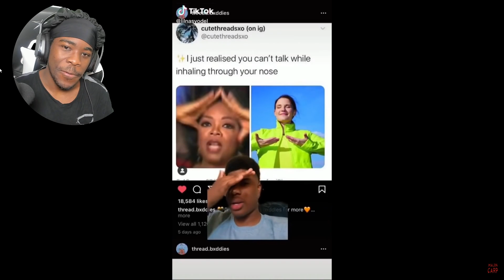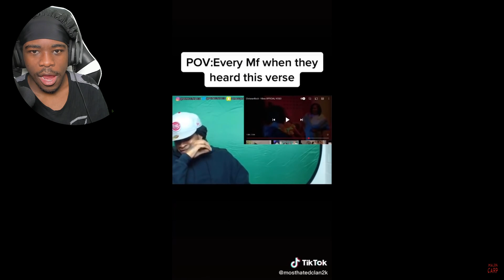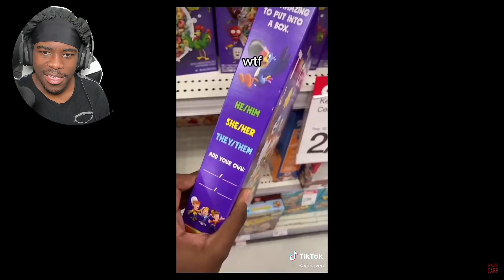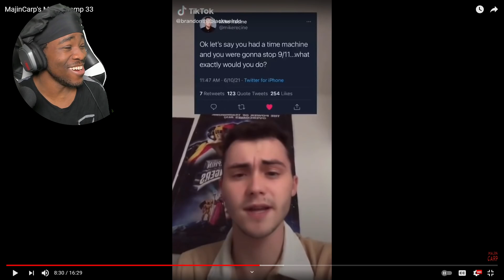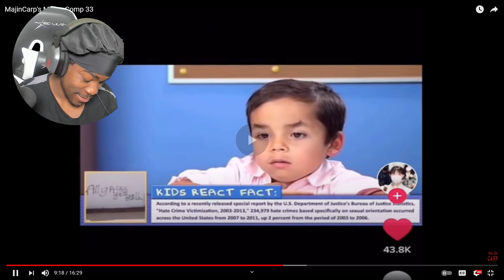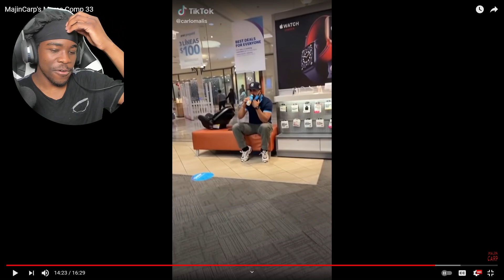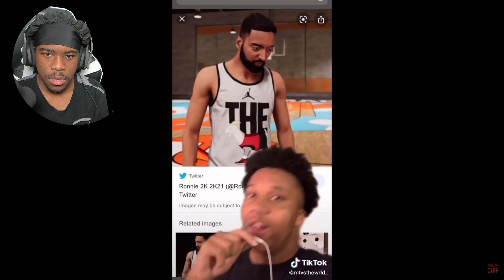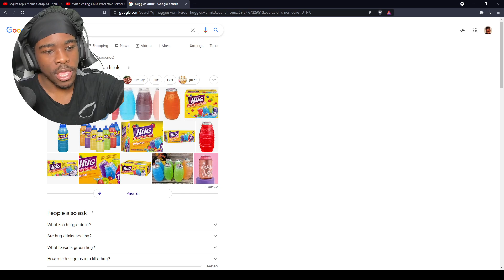MajinCarp's Meme Comp 33 Reaction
𝐕𝐄𝐑𝐈𝐅𝐈𝐄𝐃 ✔
Christopher Burns
CrazyWoodyBros
Mavyanne Wolfy
Orietts Gaming
Quentin Presley
QTGamer7842
Jeff Maxilom
Plucky Duck
Queen Idgaf
Finished
Tyr Savy
3D Time